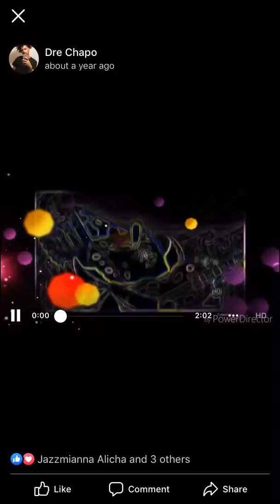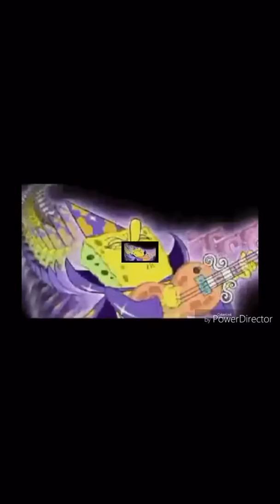Rock & Roll Trap Beat Prod.Dreco Dre